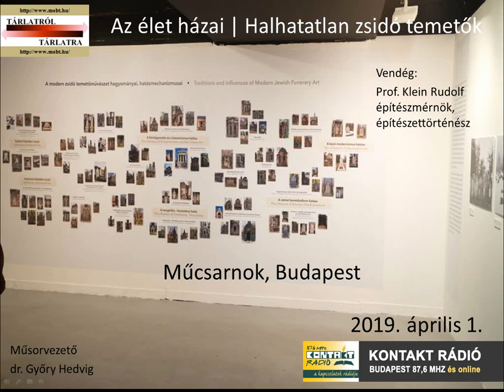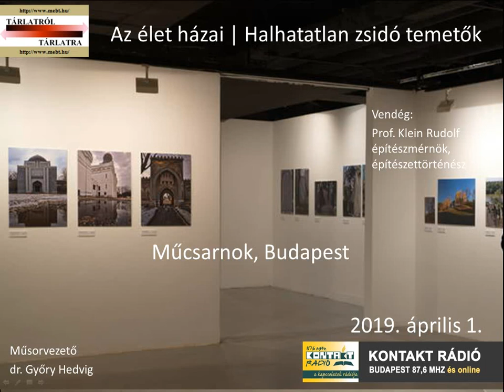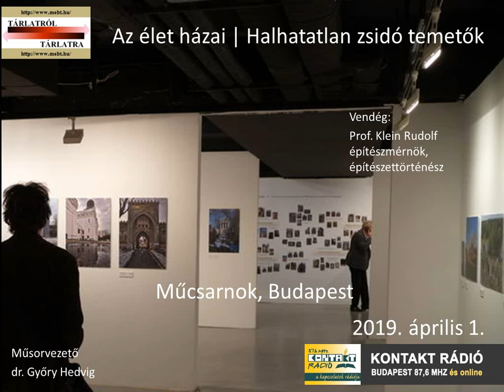Tárlat: Az élet házai | Halhatatlan zsidó temetők / Műcsarnok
Kontakt rádió Tárlatról Tárlatra műsora: 2019. április .
Az élet házai | Halhatatlan zsidó temetők, Műcsarnok, Budapest
Vendég: Prof. Klein Rudolf építészmérnök, építészettörténész, Szt. István Egyetem